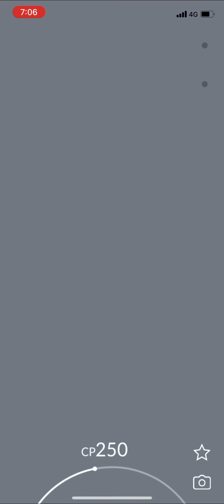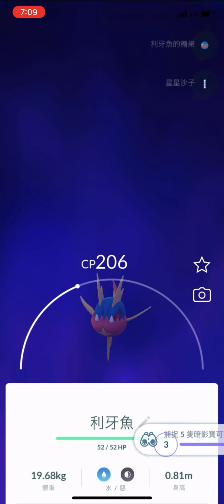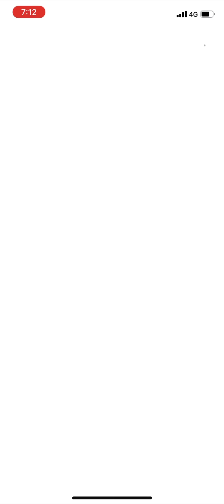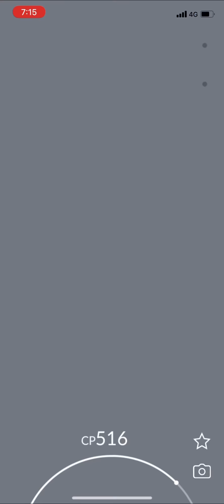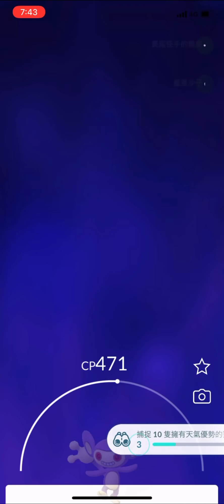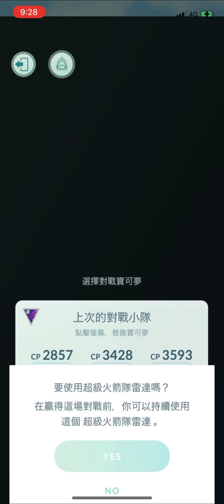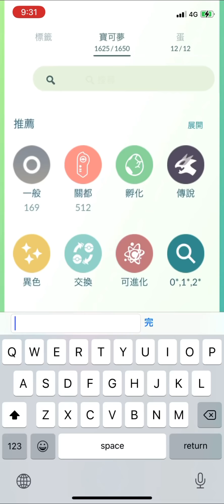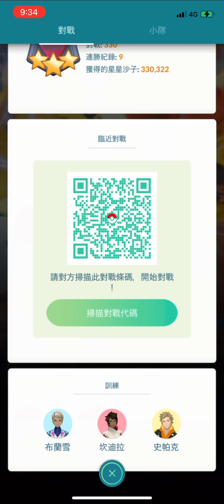《Pokemon GO》阪木老大與暗影閃電鳥！希爾拉與暗影利牙魚！サカキ Giovanni！サンダー Shiny Zapdos！Team GO Rocket 火箭隊！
請一起支援投票給 Andrea Lee Lifestyle
每天都可投票和分享
贏得爲知名旅行社拍攝旅遊影片
未來就有機會到馬來西亞、新加坡、香港
等地拍攝旅遊與寶可夢影片！
到時就有機會看到我本人喔！

Use Facebook account to Vote to support  AndreaLeeLifestyle!
You can vote and share everyday!
Help AndreaLeeLifestyle to win the chance to take videos for travel agency ！

與Andrea Lee的寶可夢對戰與聊天約會！

籌備已久的 "與Andrea Lee寶可夢的約會" 開放會員加入囉~~
直播我在玩寶可夢的實況傳播！還可以和我的寶可夢一起對戰！
更能和我在聊天室１對１互動！會員能收到最新最即時的寶可夢訊息喔！
趕快成為Andrea Lee的首波會員粉絲喔！加入會員就能加我成為寶可夢好友喔！

The long-awaited "Date with Andrea Lee" is open to members.
Watch me play pokemon live！Go Battle with me！Get the latest Pokemon messages.
Be Andrea Lee's first member fan！Joining a member be a Pokemon friend！

Welcome to the Andrea Lee channel👨‍💻
I'm Andrea Lee

Did you catch Pokémon today？🤳🏻
And play Animal Crossing？🦉
Play Roblox ?

If you like my video, it will be useful for you!
Also come to my FB fan group